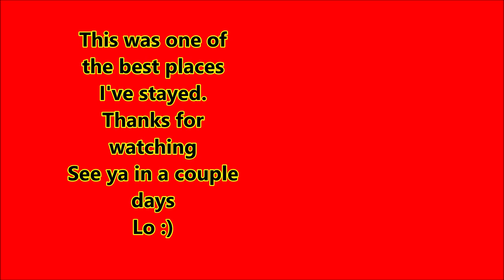047 TrailManor ~ Two Rivers State Rec Park, Venice Nebraska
Left my home in the Merced, CA area on July 24, 2019 on my month first RV trip.

✔️  Widowed & starting my RV life in my
    TrailManor. I'll be canning, quilting &     sharing DIY how to videos.

✔️  Little by little, I'm Made My Manor My Home     and now, I'm on the RV road!

✔️  I started my trip on July 24,2019 :)

✔️ Look at my wishlist

✔️  Enjoy ^_^

✔️  Cell Phone: from Consumer Cellular Samsung S10     for videos
✔️  SJCAM for videos when it works
✔️  Dash Mount Holder

✔️ Reusing Or Redistributing Any Videos Or Photos    From The "Lori's RV Life" Channel Must Have Written Permission From Lori's RV Life.